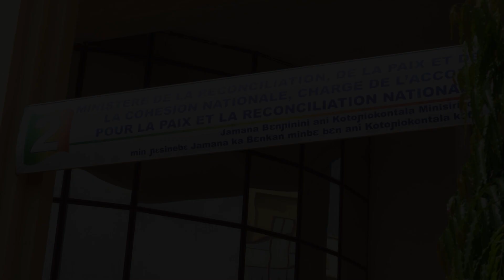Visite des champions d'Afrique de bras de fer chez Ismaël WAGUÉ, Ministre de la Réconciliation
La compétition de Bras de fer qui a lieu au Ghana a été vaillamment remportée par nos sportifs ayant participé à l'évènement. Rentrés au bercail, nos champions ont été reçus par le Colonel Ismaël Wagué, Ministre de la Réconciliation Nationale qui les a d'ailleurs chaleureusement félicité pour cet exploit en les encourageant dans la pratique de ce sport.
Suivez KOLO NI FASSA sur :
➡️   Retrouvez nous sur les réseaux :

KOLO NI FASSA, le portail du bras de fer malien et africain !